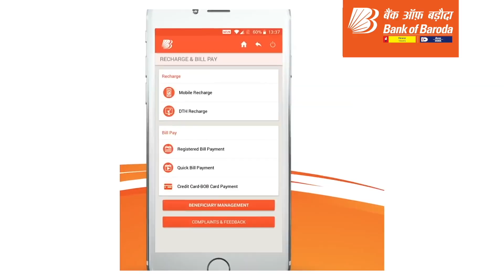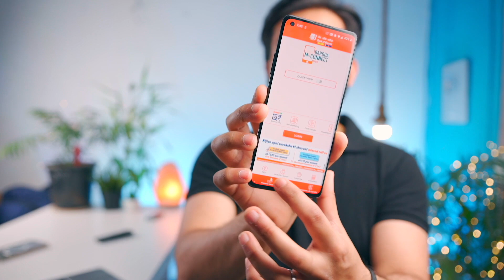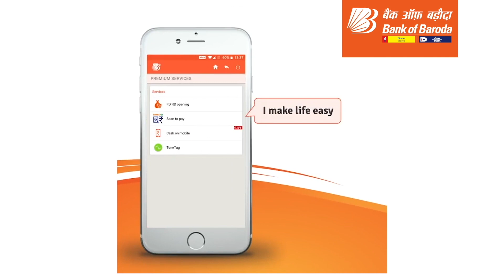This Application is Best - EK me Sab Kaam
MY GEAR:
Main Camera
hahahahah